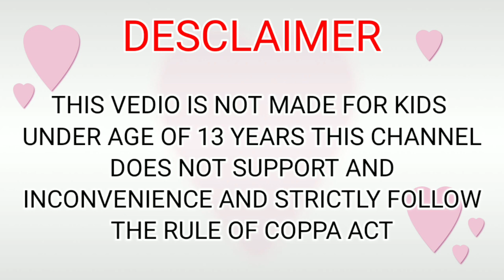(FEMALEPart 2 Ertugrul ghaziwrong heads puzzle game wrongheads#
(FEMALE) Part 2 Ertugrul ghazi Heroes wrong heads puzzle game || mindbooster wrongheads#

Welcome to '' MIND-BOOSTER'' youtube channel

We Love playing game and puzzle, mostly PUBG and wrong heads collections. Finally decided to open a channel your a person can play puzzle games such as wrong heads all others etc. No need to say why I named it 'Wrong Heads Boosters' its all depends on your ideology and mindset. my aim is to make your mind sharp and boost it without any apathy or gloominess content, Hope everyone supports me by subscribing and sharing my channel.
Pagal beta  bittu bablu wrong heads Funny vedio tiktok happiness Love playing game and puzzle, mostly PUBG and wrong heads collections. Finally decided to open a channel your a person can play puzzle games such as wrong heads all others etc. No need to say why I named it 'Wrong Heads Boosters' its all depends on your ideology and mindset. my aim is to make your mind sharp and boost it without any apathy or gloominess content, Hope everyone supports me by subscribing and sharing my channel.
13 +
*As per recent FTC regulations, the puzzles and games on this channel are not in any way an indicator of its intended target audience. Videos may contain mature language, themes and topics, and are therefore not recommended to viewers under the age of 13.
wrong head puzzle game
puzzle games
kids wrong heads
best online puzzle game
wrong head solve
cartoon wrong heads
best wrong heads puzzle game
best puzzle game
reels wrong head
hollywood wrong heads
top superheroes
top celebrities wrong heads